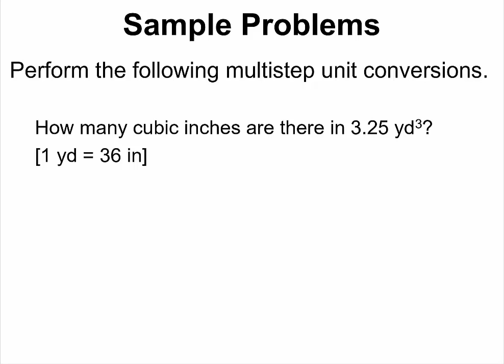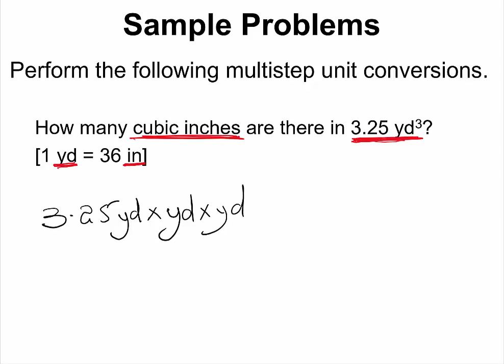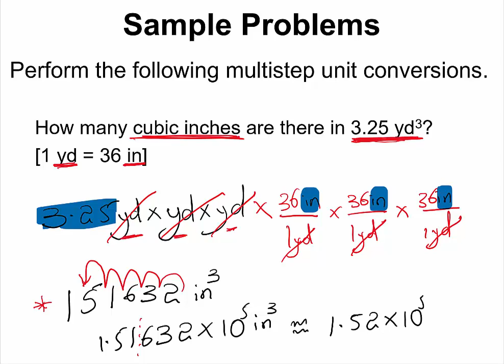Unit Conversion Example 5 #12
Introductory Chemistry